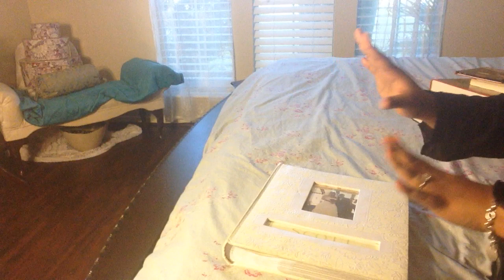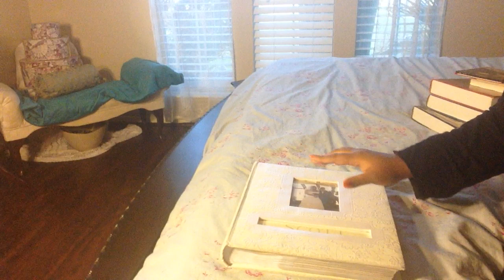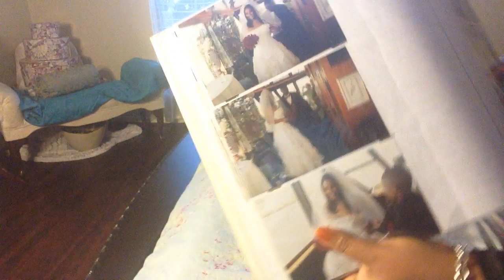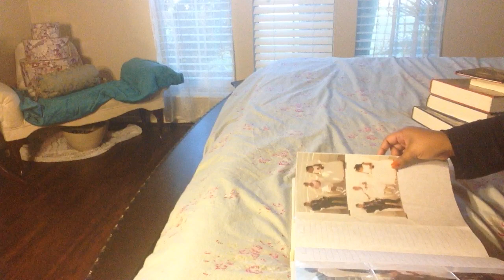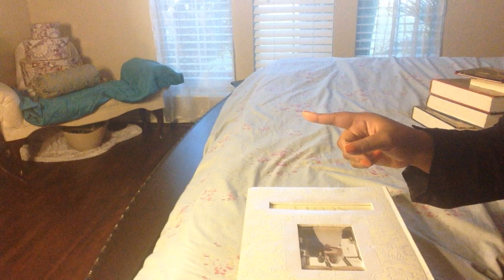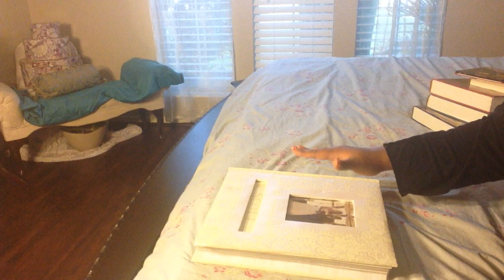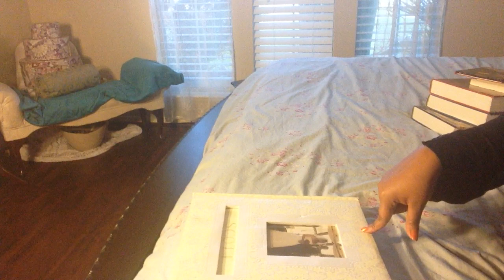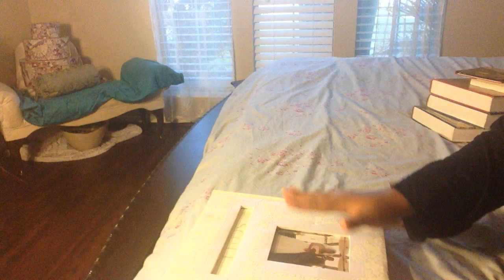Should Women take relationship advice from single unmarried women?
My thoughts about single women giving out relationship advice